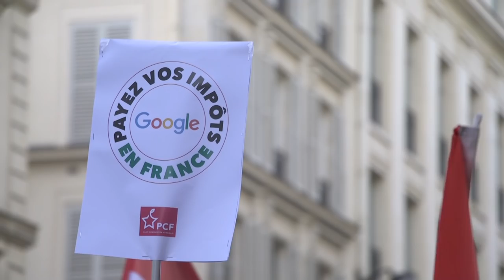Le PCF s'invite chez Google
Mardi 8 septembre, une délégation du PCF conduite par Fabien Roussel, avec Ian Brossat, Marie-Pierre Vieu, Pierre Laurent et Fabien Gay, était reçue par la direction de Google France suite aux révélations de l'optimisation fiscal du mastodonte américain qui a placé 20 milliards d'euros aux Bermudes.